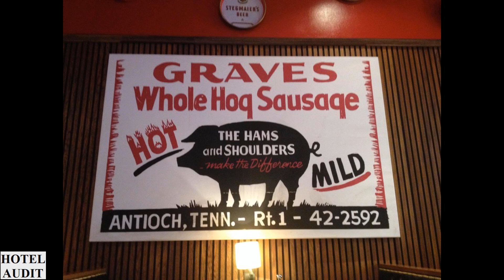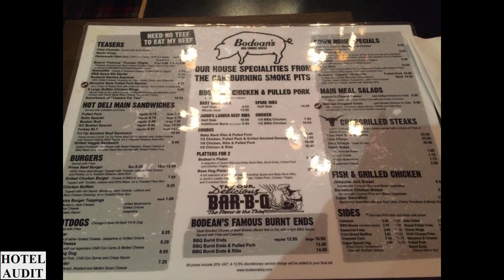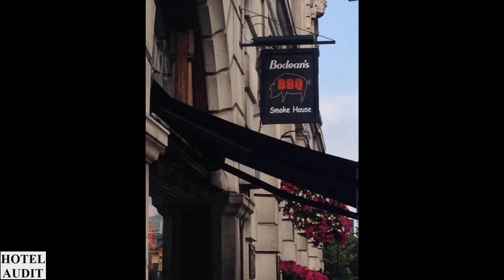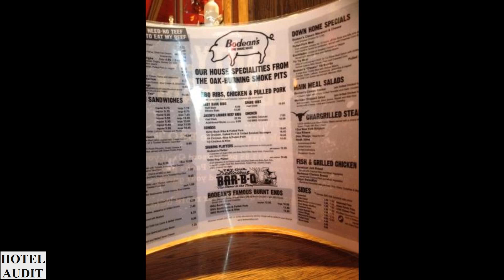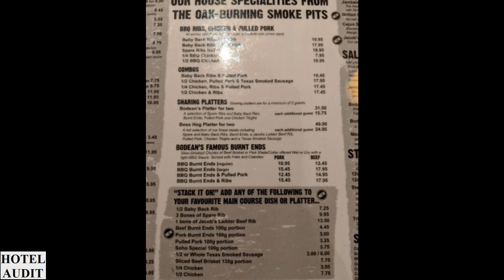Обзор отеля Видео обзор Великобритания Лондон Bodean's BBQ Tower Hill 1 1 Hotel Audit Отель Ауди